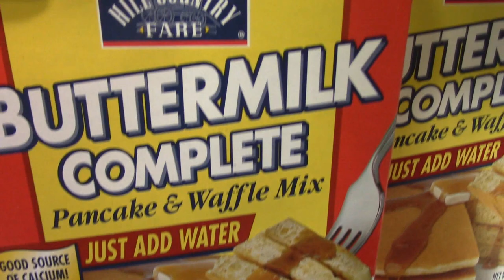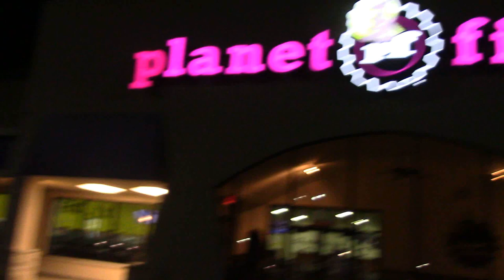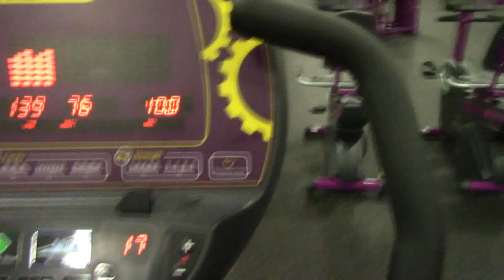VLOG: TURNING CART WHEELS, WORKOUT, AND DEEP FRIED OREOS!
SO ON TODAY'S VLOG I MAKE SUNDAY DINNER, DEEP FRY OREOS, AND LAIYA AND I SEE WHO CAN DO THE BEST CART WHEEL! LOL WE ALSO GET OUR WORKOUT IN HOPE YA'LL ENJOY!